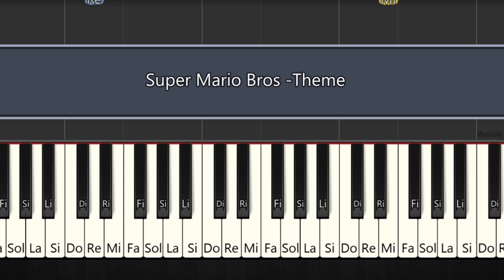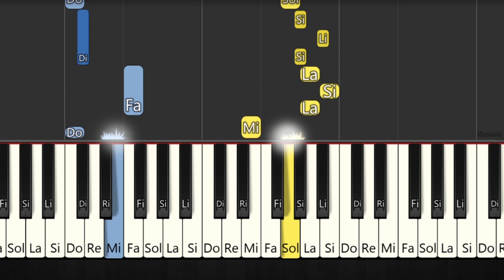SUPER MARIO BROS - PIANO TUTORIAL LENTO - PIANO CON NOTAS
Super Mario Bros: Movie - Super Mario Bros: La película
peach peach peach canción español
PIANO TUTORIAL - PIANO A 2 MANOS FÁCIL
PIANO PARA PRINCIPIANTES
BEGINNER PIANO